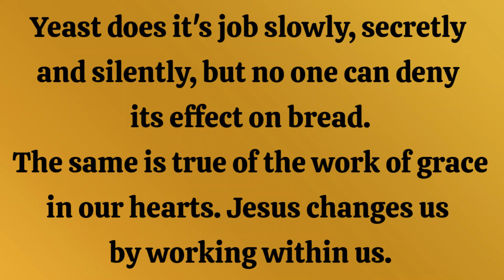Simple & Delicious Homemade White Bread Recipe, Inspirational Thought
An easy recipe for homemade white bread that is not sour dough. Perfect for meals and sandwiches. Link to our book about our family's journey with Buddy Sour Dough Bread How to Make Sour Dough Starter

Products from Amazon we use -
Cuisinart Single Burner for Countertop
KitchenAid 5 Qt. Stand Mixer
Nordic Ware Pound Cake Pan
Veggie Chopper
King Kutter Vegetable Cutter
Regency Reusable Cookie Sheet Liners
Vollrath Thermoplastic Spatula (9 5/8 ")
Small Whisk
3 Piece Set Cookie Scoops
Bamboo Cutting Boards
Set of Grabbers

Mennonite Community Cookbook
Thermflo Thickener
Russell Stover Sugar Free Coconut Candy
Russell Stover Sugar Free Assortment Variety Pack
Russell Stover Sugar Free Assorted Chocolate Caramels

Bluetti Portable Power Station
Mini Hanging Battery Operated Lanterns
Transport Chair
Microbead Pillows
Bissell Carpet/Upholstery Cleaner - Pet Pro Plus
Bissell Pet Stain & Odor Antibacterial
Bissell Pet Pro Oxy Urine Eliminator
Bissell Clean + Refresh with febreze freshness

Sustane 4-6-4 Fertilizer
Agricultural Limestone
SEA 90 Mineral Fertilizer
Agricultural Epsom Salt
Commercial Weed Barrier Landscape Fabric
Nature's Source Plant Food
JR Peters Blossom Booster
Tree and Shrub Garden Soil
Trellis Netting for Climbing Plants
Masterblend Complete Combo Fertilizer Kit
Heavy Duty Net Pots
Clay Pebbles

DeWalt Jig Saw
Metabo HPT Drill

WHITE BREAD
1 tsp salt
2 tsp yeast (or 1 envelope)
1 1/2 cup water
1/4 cup sugar
Scant 1 cup oil, we used mazola
4 1/2 - 5 cups bread flour

Take 1/2 cup warm water (of the 1 1/2 cups) and sprinkle the yeast over the water.
Sprinkle about 1/2 teaspoon of sugar over the yeast.
Give a light stir and set aside so the yeast will activate.
In a mixing bowl combine oil, sugar and salt.
Mix and add 1 cup hot water (the remainder of 1 1/2 cup),
(I used hot tap water.) Mix well
When the above mixture is no longer hot add the activated yeast mixture.
Combine the liquid with the flour. I held about 1 cup of flour out and added as needed.
We used the KitchenAid to mix the bread dough. You can also knead by hand.
I let the KitchenAid mix the dough for about 3-4 minutes, until it is nice and smooth.
Cover dough and let rise in a warm place till doubled in size.
Punch down and let rise again.
Divide into 2 parts and put into greased bread pans. Makes 2 loaves
Let rise till your desired height. It will rise some more after it's in the oven
Brush the tops of bread with butter
Remove from pan to cool.
When cooled place in a bread bag.
(We prefer bread bags over a film wrap.)

THE GOLDEN THOUGHT OF INSPIRATION
Yeast does its job slowly, secretly and silently,
but no one can deny its effect on bread.
The same it true of the work of grace in our hearts.
Jesus changes us by working within us.

TIME STAMPS
00:00  Welcome
01:03  Ingredients Needed for the Bread
01:44  Activating the Yeast
02:30  Combining the Oil, Salt, Sugar and Water
03:40  Mixing All Ingredients Together
05:48  Kneading the Dough with KitchenAid Mixer
06:09  Greasing Bowl with Olive Oil
06:26  Placing the Dough in the Bowl to Rise
09:04  Punching Down the Bread Dough
09:33  The Second Rising
09:40  Ready for the Next Step
10:24  Prepping Pans and Countertop
11:06  Putting Dough into Bread Pans
13:11  The Final Rising
14:01  Ready for the Oven
14:15  Out of the Oven
14:44  Brushing the Tops and Cooling
16:56  Cutting a Loaf of Fresh Bread
18:15  Showing the Final Product
18:40  Inspirational Golden Thought